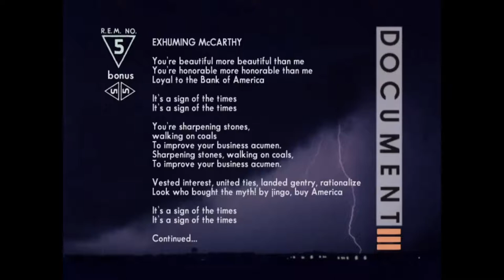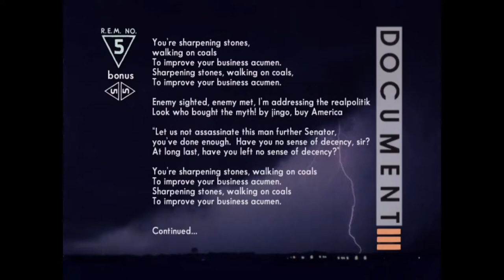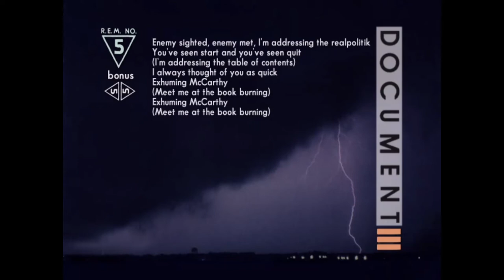R.E.M. Remixed - Exhuming McCarthy